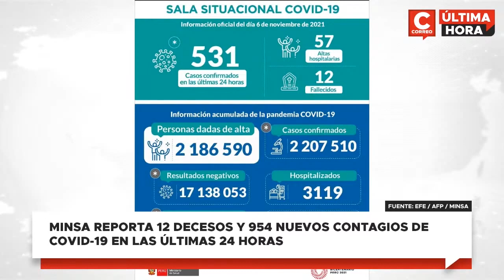Minsa reporta 12 decesos y 954 nuevos contagios de COVID-19 en las últimas 24 horas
El Ministerio de Salud (Minsa) informó que se incrementó en 954 los contagios (531 en las últimas 24 horas), por lo que el número total de personas infectadas llega a 2'207.510.